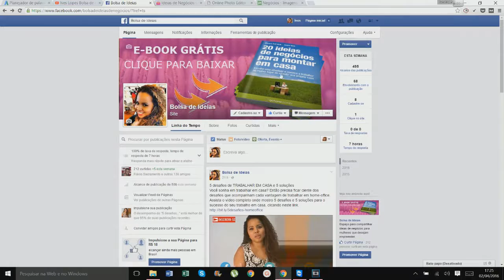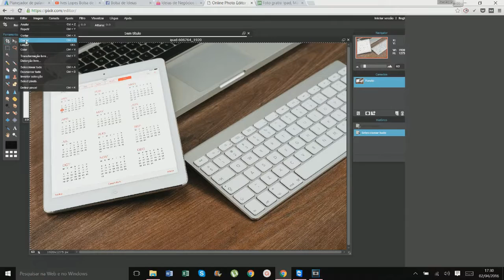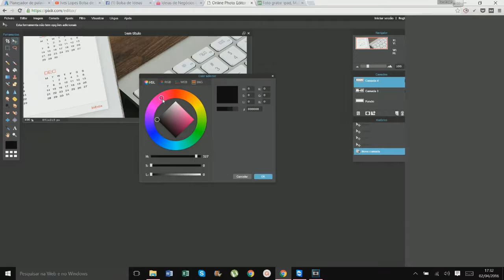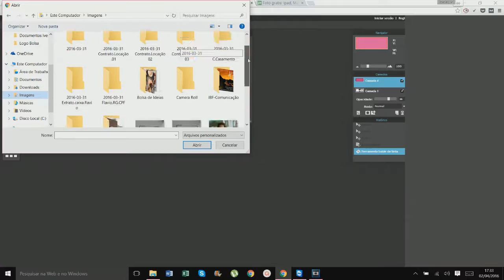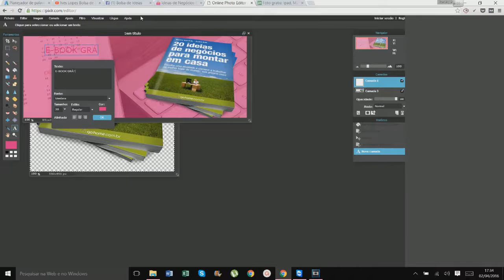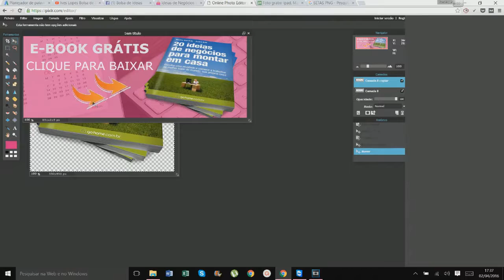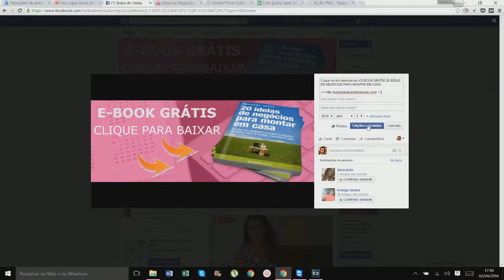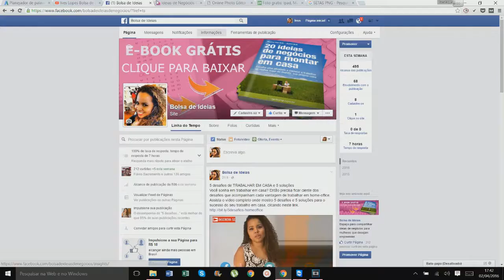Como CONSTRUIR LISTA DE E-MAIL usando o FACEBOOK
▬▬▬▬▬▬▬▬▬▬▬ஜ۩۞۩ஜ▬▬▬▬▬▬▬▬▬▬▬
bolsadeideiasdenegocio.com | COMO CONSTRUIR LISTA DE E-MAIL USANDO O FACEBOOK

Curso que indico para aprender a Ganhar Dinheiro EM CASA e

NO FACE: Ffc/bolsadeideiasdenegocios
NO INSTA: @bolsadeideias